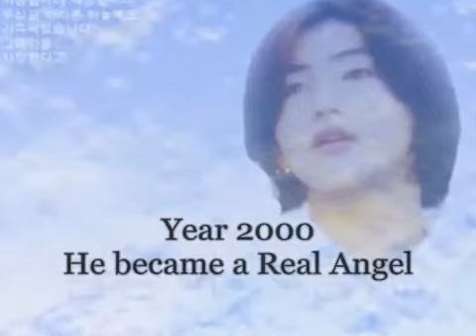Tributo a Kim Hwan Sung